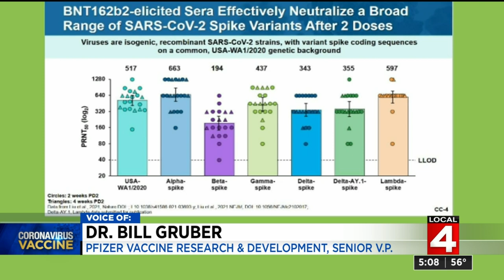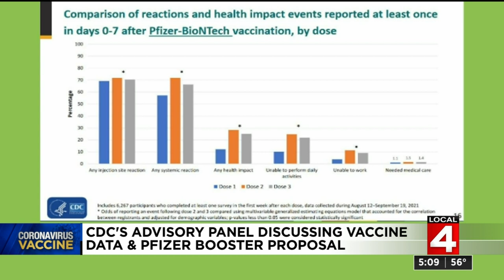CDC advisory committee meets to discuss current data on Pfizer’s COVID vaccine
Wednesday was the first day of a critical meeting involving the CDC’s advisory committee.